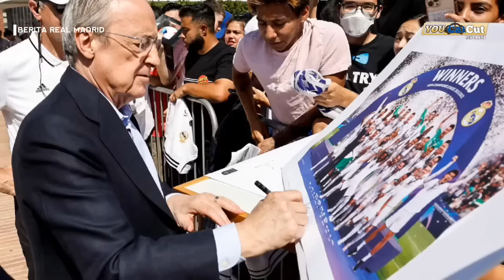Madrid imbang 2-2😭Benzema masih gacor👍Fans desak pulangkan CR7🤔pertahanan Madrid perlu diperbaiki😤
BERITA REAL MADRID HARI INI ADALAH